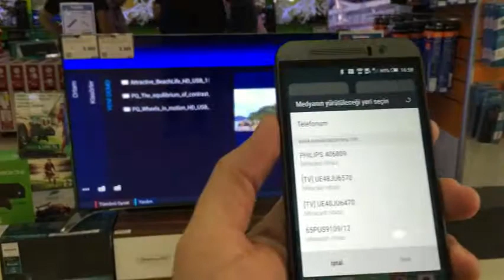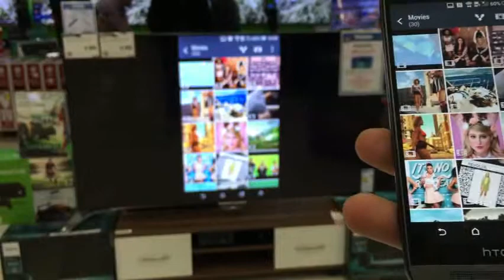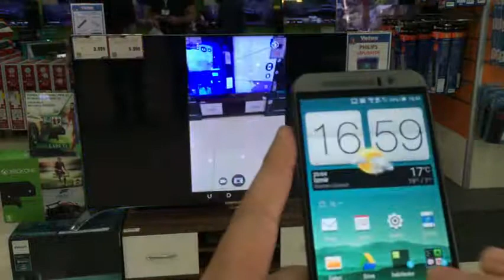MediaLinkHD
HTC cihazlarımızda bulunan MediaLinkHD özelliğiyle 3 Parmak yardımı sonucu telefonunuzun ekranındaki görüntüyü televizyonda paylaşabilirsiniz.